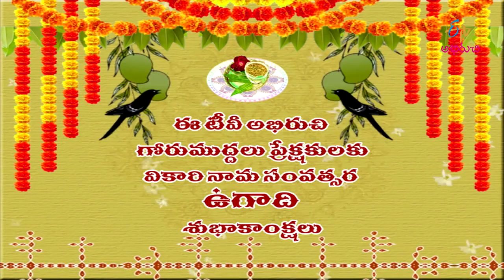Fruit Salad with Juice | Gorumuddalu | 6th April 2019 | Full Episode | ETV Abhiruchi